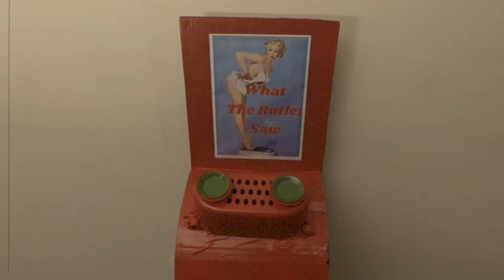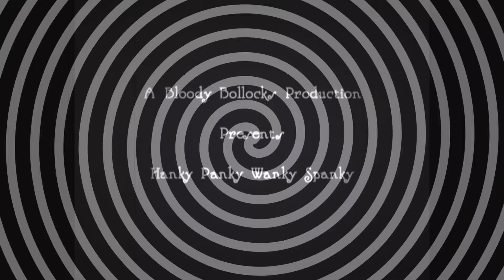Internet Porn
Internet Porn by Bloody Bollocks, words and music by Terry Finch, published by Maori music.